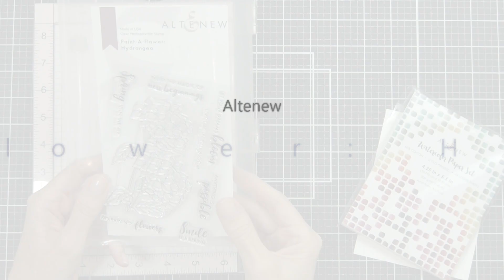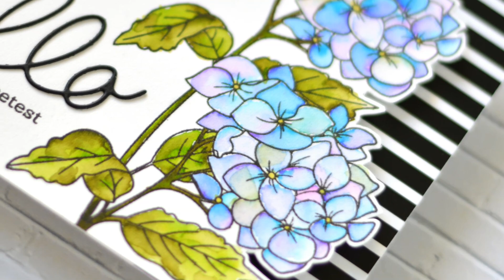How To: Watercolor Brush Markers and a Beautiful Hydrangea!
I really enjoy watercolouring and the easier the better...  and Watercolor Brush Markers certainly add an element of easy, but today for the first time I tried them out using the Watercolor Paper Set from Altenew...   you can see how it rolls in the video.
This is the release for the Paint-A-Flower: Hydrangea from Altenew and if you are here in April 2020 then you have a chance to WIN, you can find all the deets about this and my card at my blog right here
Happy Papercrafting!
Therese